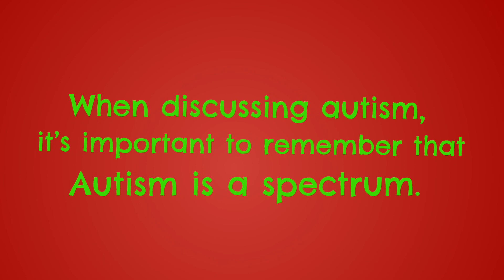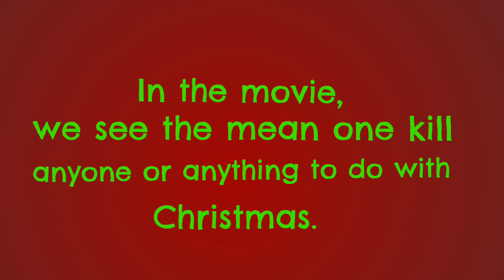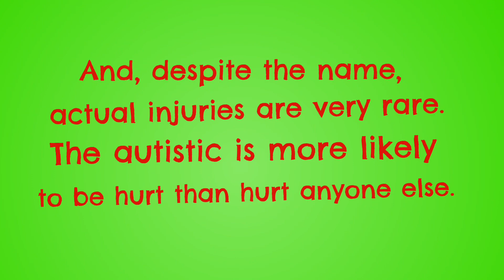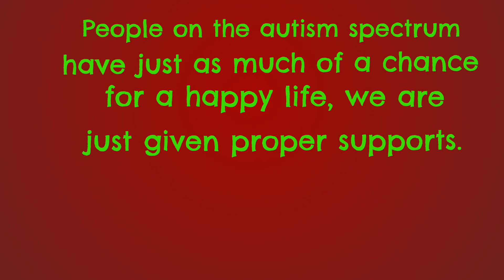Is the Grinch Autistic? Part 2 (sort of)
After the smash hit that was my video earlier this year on the grinch and his possible diagnosis. So, for actual Christmas, I decided to follow up by diagnosing the horror parody.